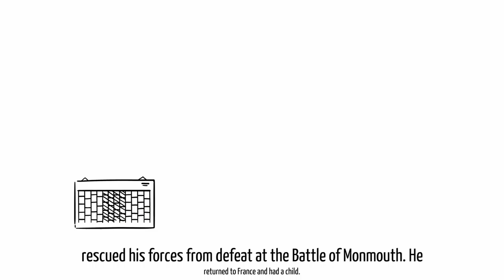Marquis De Lafayette (History Project)